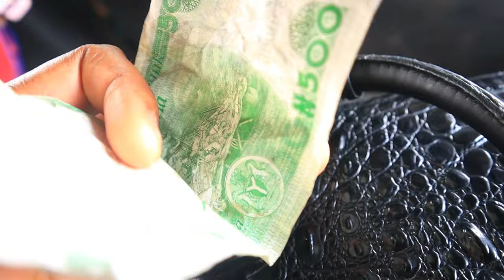Days in my life | Womb Setting | life of an ambivert Nigerian mom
Hey fam

Xoxo.